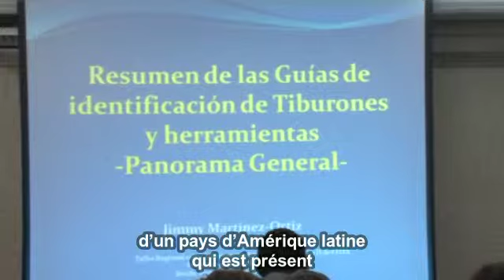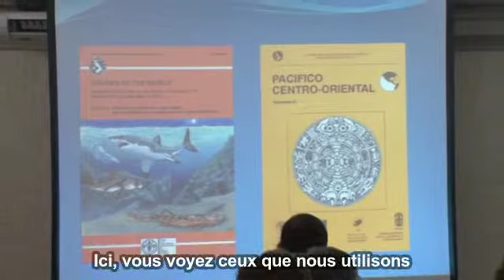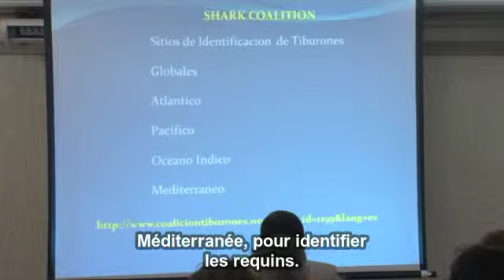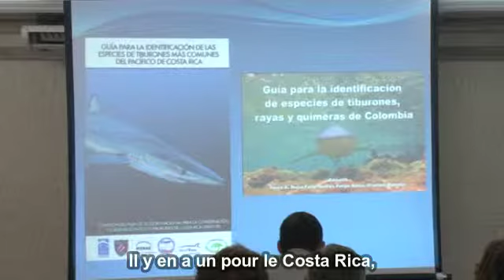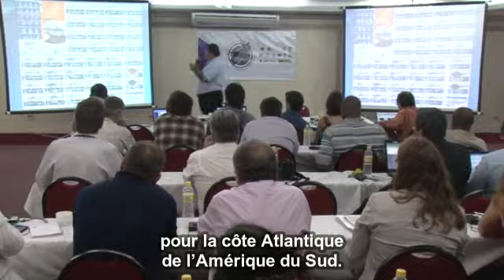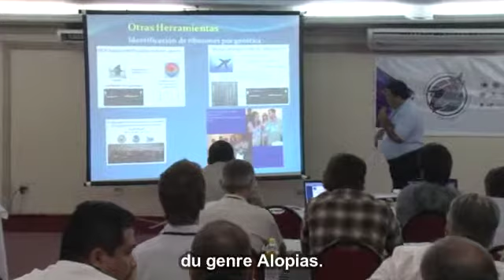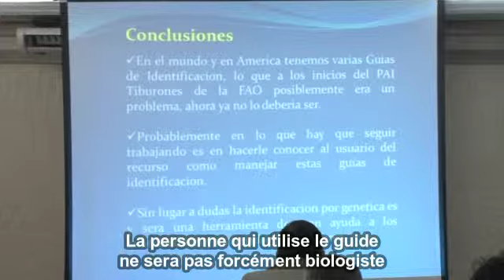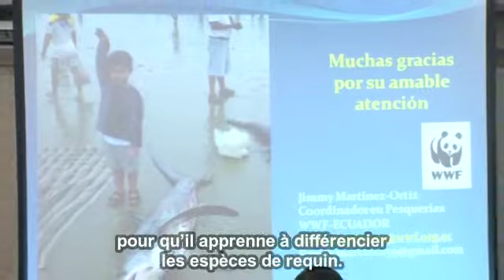Overview of Shark Identification Guides and Tools: Jimmy Martinez (Spanish with French Subtitles)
Overview of Shark Identification Guides and Tools: Jimmy Martinez,
WWF (formerly Ministry of Agriculture, Livestock, Aquaculture and Fisheries, Government of Ecuador